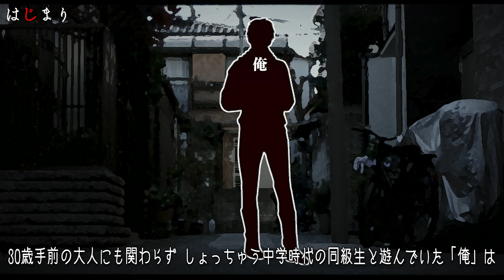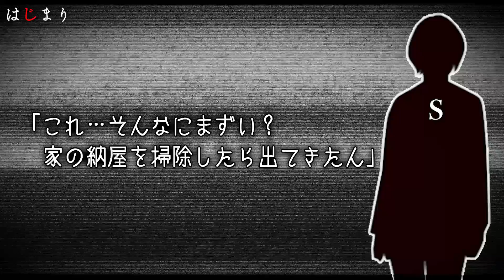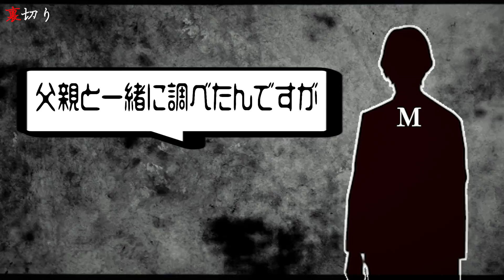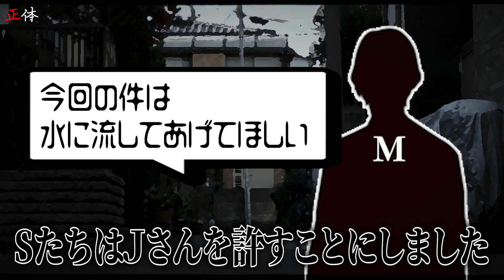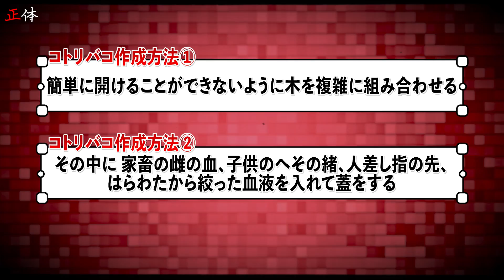復讐から生まれた恐ろしい日本の風習について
秘密結社ヤルミナティー

★書籍
第一弾「この世の闇大全」

0:00 オープニング
0:27 概要
0:37 はじまり
2:41 異変
4:50 裏切り
6:46 正体
10:59 エンディング